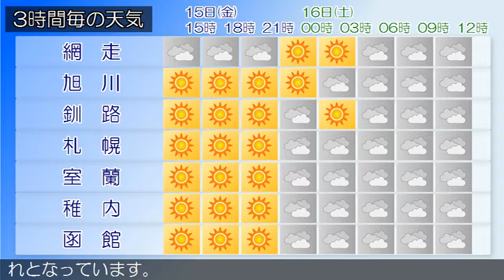2020/05/15 北海道地方の天気予報 昼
石狩・後志地方では、１５日まで空気の乾燥した状態が続くため、火の取り扱いに注意してください。石狩・空知・後志地方は、石狩・空知・後志地方の１５日９時の天気は、晴れています。上川・留萌地方は、１５日は、晴れでしょう。網走・北見・紋別地方は、網走・北見・紋別地方の１５日９時の天気は、概ね曇りとなっています。釧路・根室・十勝地方は、釧路・根室・十勝地方の１５日９時の天気は、晴れまたは曇りとなっています。渡島・檜山地方は、１５日は、晴れでしょう。胆振・日高地方は、胆振・日高地方の１５日９時の天気は、晴れとなっています。宗谷地方は、宗谷地方の１５日９時の天気は、おおむね曇りとなっています。